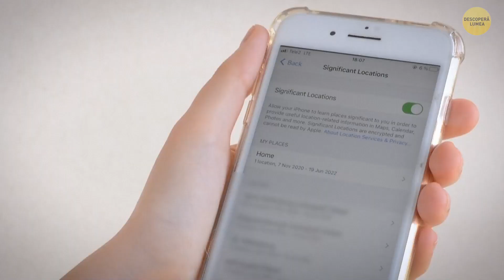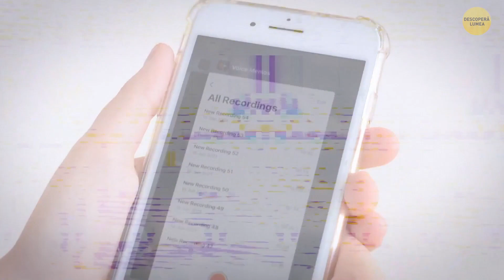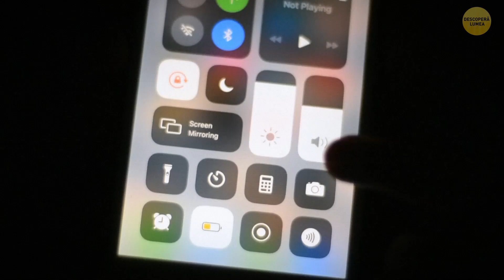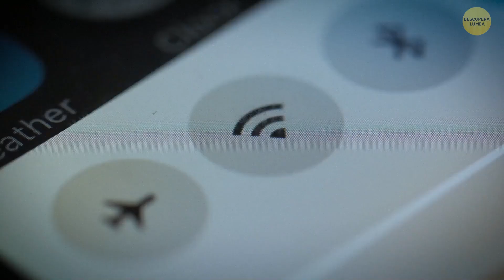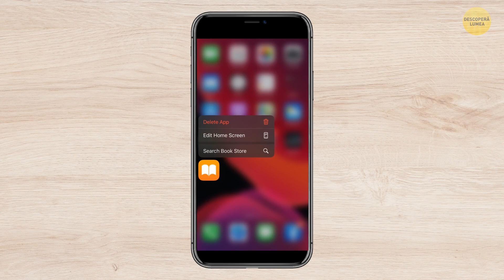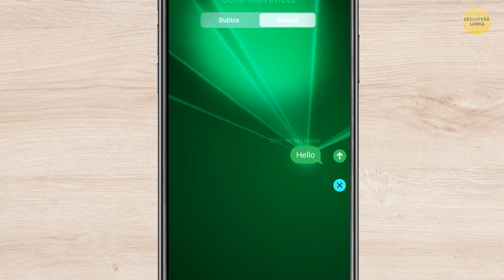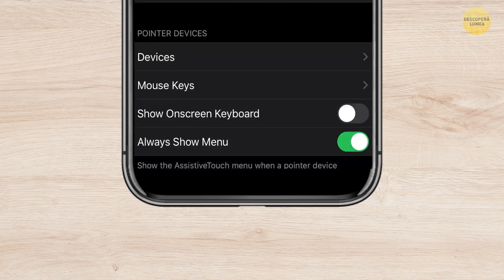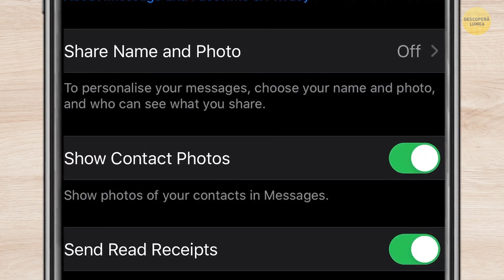Trucuri grozave pe care nu știai că le poate face telefonul tău